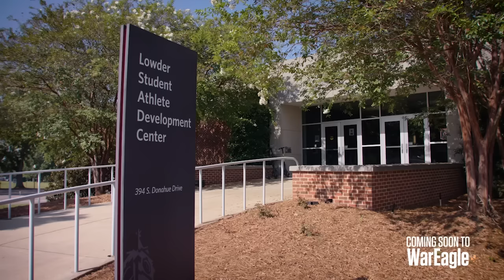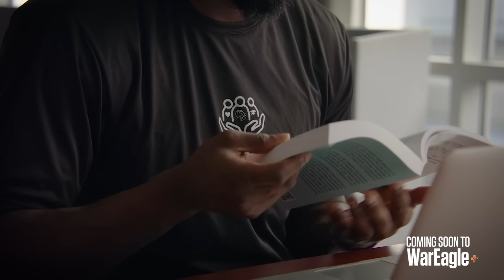Auburn Football Everyday - Week 3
Go behind the scenes of Auburn Football like never before! Auburn Football Everyday documents the Tigers' program under first-year head coach Hugh Freeze!

Interested in even more all-access content? Taking flight this fall, WarEagle+ is a new streaming video and content platform for Auburn Athletics, offering fans an insider's look into the student-athletes and coaches on The Plains. Content on the new platform will include behind-the-scenes access, captivating interviews, never-before-seen archival material and historical documentary films, as well as news and information - including an all-new show, "The Flight" which will give you an all-access look into each week of the 2023 football season. Learn more and register today at WarEaglePlus.com.